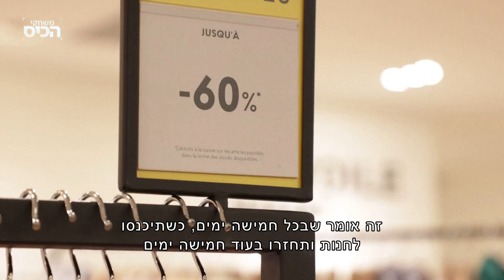איך הגיעו 100,000 טונות של בגדים חדשים ללב מדבר?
כאן חדשות | הצרכן הישראלי הוציא השנה ארבעה מיליון שקלים על אופנה. רוב הכסף הזה היה על אופנה מהירה, באיכות בינונית שמגיעה מחו"ל. בגדים באיכות בינונית מתבלים מהר ומגיעים לפח מהר, ומשם הם מגיעים למדינות העולם השלישי. הכתבה של שאול אמסטרדמסקי, מתוך "משחקי הכיס" 13.01.22